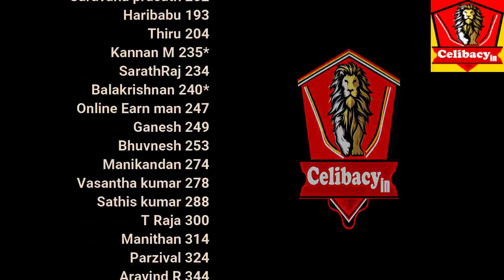மங்கை உருவில் வருவது சொர்க்கமா? மரணமா? More Q &A |Day 60 | Celibacy nofap Tamil meditations